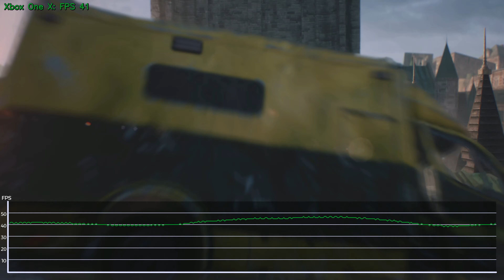Devil May Cry 5 Xbox One X Frame Rate Test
Recorded with Avermedia Live Gamer Ultra.
Edited and Rendered with Sony Vegas Movie Studio Platinum 15.